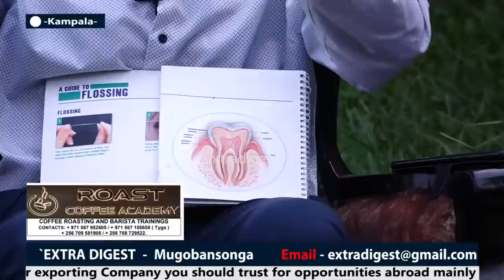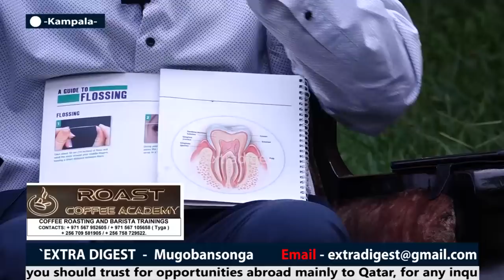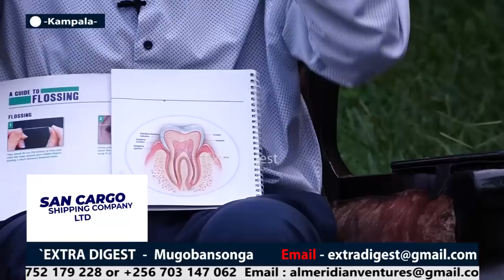DENTAL HYGEINE - Byolina okukola obutawunya Kamwa n'okwewonya endwadde z'amannyo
DENTIST HYGEINE - Byolina okukola obutawunya Kamwa n'okwewonya endwadde z'amannyo